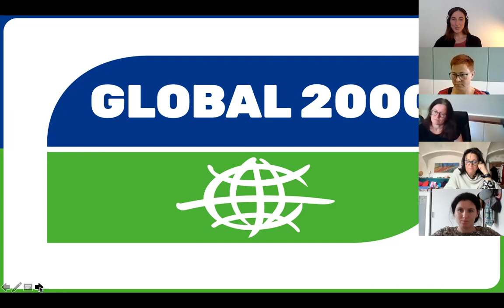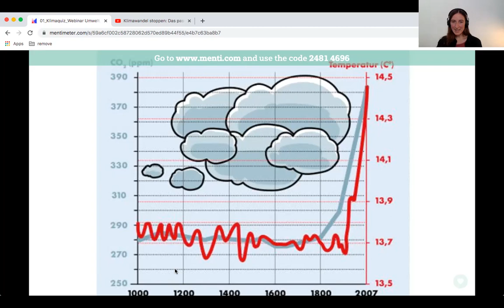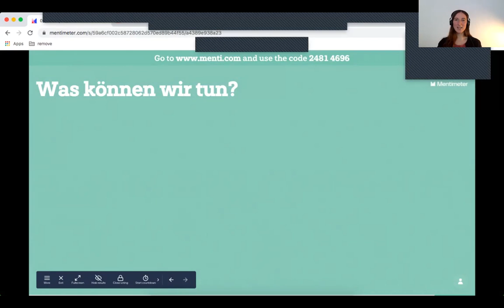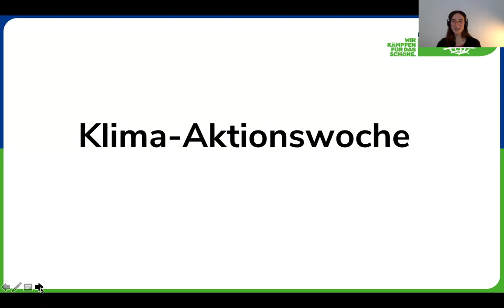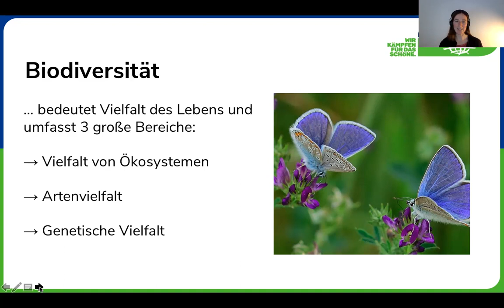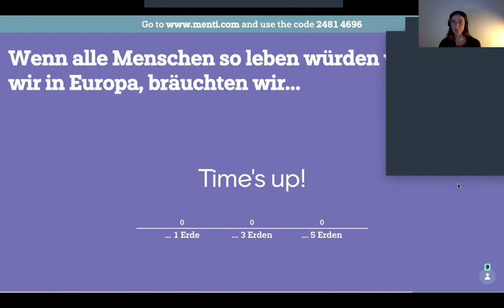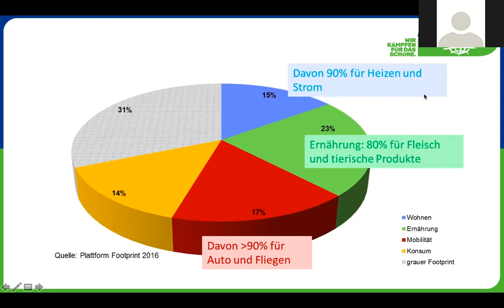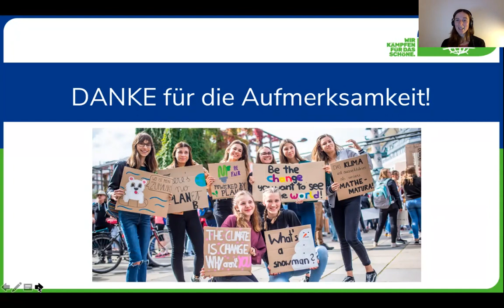Umwelt.Wissen Online-Tagung 2021: Webinar 8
Bei dieser Online-Tagung wurden insgesamt 9 verschiedene Webinare für PädagogInnen und Interessierte angeboten. Alle TeilnehmerInnen hatten die Möglichkeit an zwei Webinaren teilzunehmen.
Hier sehen Sie die Aufzeichnung von Webinar 8: "Klimabildung: Motivieren.Begeistern.Empowern"
Mag. Miriam Bahn,  GLOBAL 2000